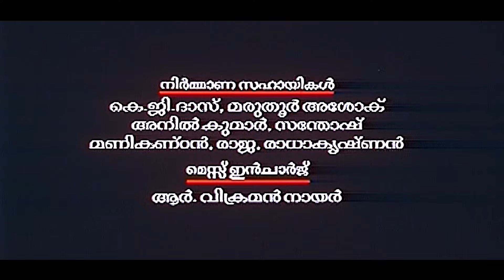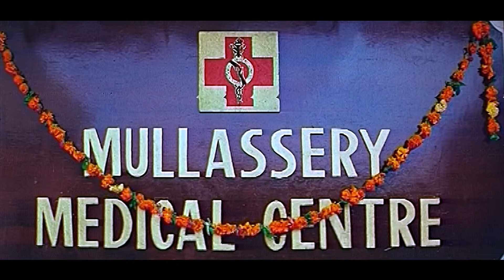Kadha Malayalam Full HD Movie | Prithviraj Sukumaran | Kavya Madhavan | Abbas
Kadha is a 2002 Malayalam movie directed by Sundar Das. Starring: Prithviraj, Kavya Madhavan.

After a long wait and much of prayers that Madhava Menon and his wife Sethulekshmi were blessed with a child, a son. And hence they gave their son Nandu so much love and care that he grew up to be a very mischievous and playful youth. Madhava Menon wants his son to be a doctor, but Nandu is least interested. And then, a girl named Meera makes her entry into Nandu's life. This is bound to be a turning point in Nandu's life.